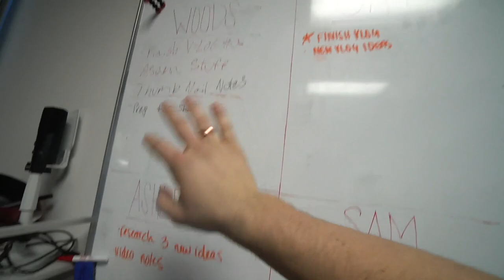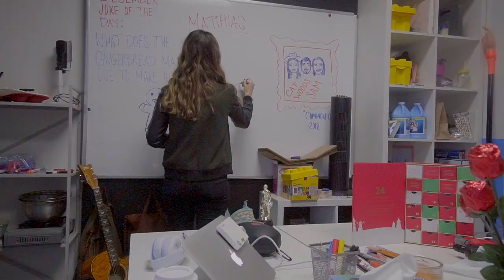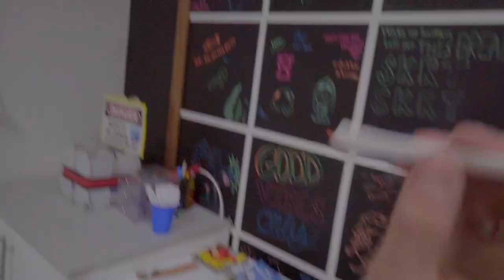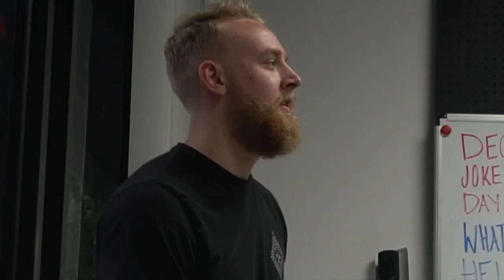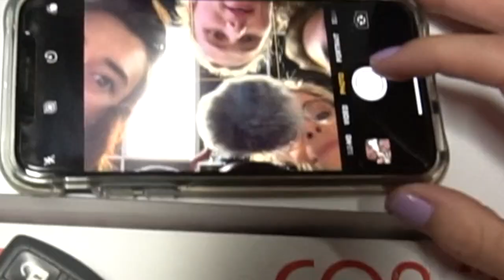Office Trick Shots | Hi5 Studios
In todays vlog, us trick shot "professionals" make Dude Perfect look like a couple of kids on the playground. This is just my opinion though... Let us k now how you liked the video down below!